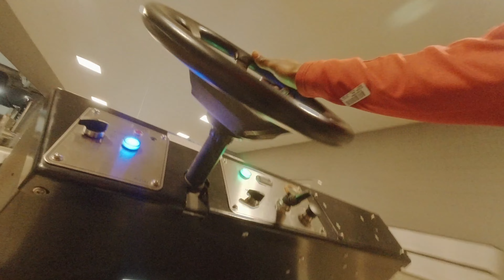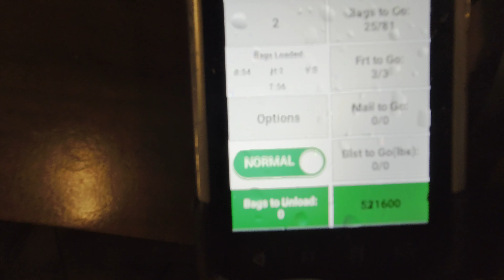Last Day Best Day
This video was recorded February 2021